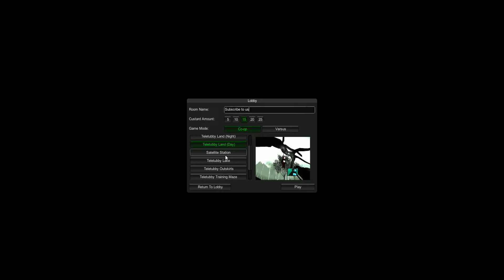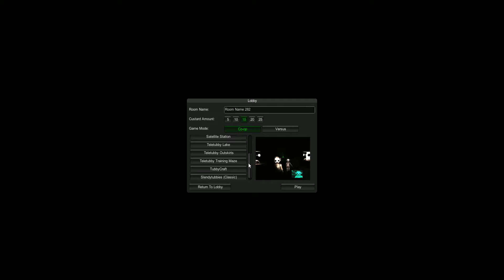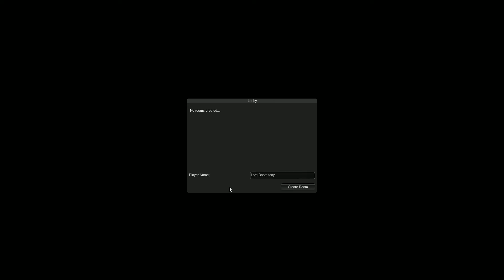Slendytubbie 2 STOP THE TORTURE!!!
I never watched teletubbies in real life